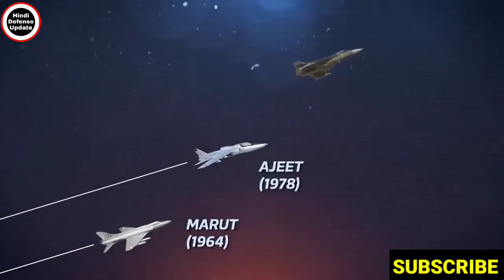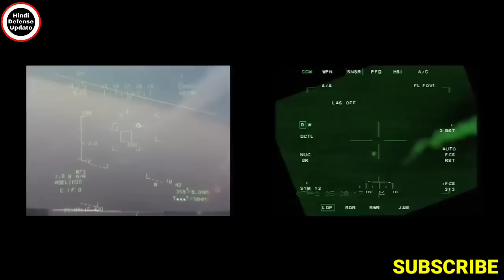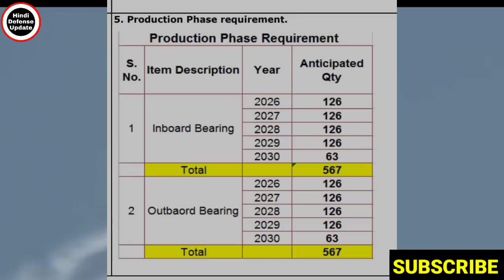😮तेजस के निर्यात के लिए नई प्रोडक्शन लाइन का उद्घाटन होगा|Hal Mass Production Rate|Tejas Production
1. Hindi Defense update
2. Daily Economic News
3. International Politics News
4. World News
5. Daily Weapons News & Videos